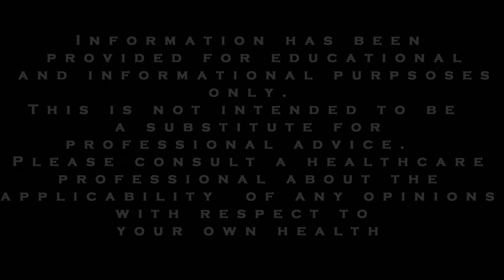The Truth about L-Theanine for Anxiety and ADHD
Many people ask about l-theanine for anxiety and ADHD. We explain why there is so much discussion over l-theanine for anxiety and whether it is worth trying.

A fair number of subscribers have asked us about using l-theanine for anxiety. Consequently, in this video, we will explain why there is so much discussion over l-theanine and whether it is worth trying.

Theanine is found in green tea.  Consequently, it is important to have more information about green tea.

L-theanine significantly increases alpha frequency band waves in the brain.  Alpha brain waves are associated with the default "relaxed and alert" mode of the brain.

A study featured by PubMed.gov indicated that l-theanine has a direct effect on the brain

The aim of this research was to establish whether this effect occurred at more realistic dietary levels.